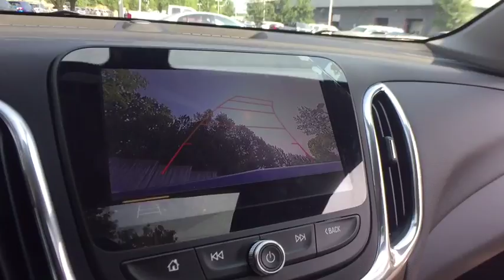2019 Chevrolet Equinox Clarkston, Waterford, Lake Orion, Grand Blanc, Highland, MI 190279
Blue N 2019 Chevrolet Equinox available in Clarkston, Michigan at Bowman Chevrolet. Servicing the Waterford, Lake Orion, Grand Blanc, Highland, MI area.

Bowman Chevrolet
6750 Dixie Hwy

* 2019 Chevrolet Equinox 1LT...Features include: AWD, Bluetooth, Rear Vision Camera, OnStar Navigation, 7.0 Touch-Screen with MyLink, SiriusXM Satellite Radio, Built in WiFi, Power Heated Mirrors and Keyless Entry.